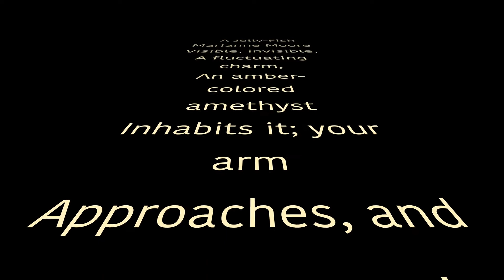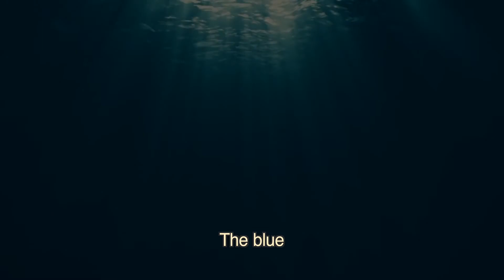A Jelly Fish by Marianne Moore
“A Jelly-Fish” is a short poem by Marianne Moore (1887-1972), one of the foremost poets in the modernist movement emerging in the early part of the 20th century.
The poem contains elements of the fragmentary, disjointed verse style that was poetry’s equivalent of the cubist paintings of Picasso.